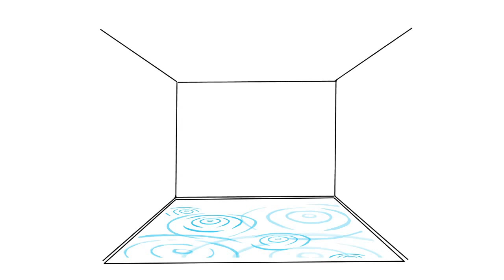GlowSpa - What is Floating?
Introduction to floating in a float tank/float room filled with 10" of water containing over 1000 lbs of Epsom Salt.